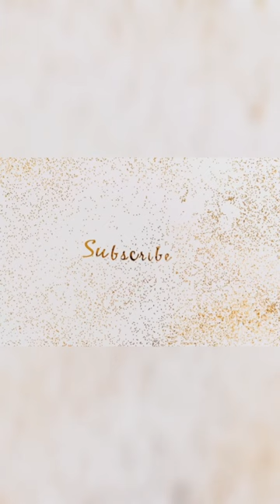top 3 basket ball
JJ JONEX Kids Slamz Basketball Size 3 (MYC) (YELLOASKW)
Name: JJ JONEX Kids Slamz Basketball Size 3 (MYC) (YELLOASKW)
Brand: JJ Jonex
Size: 3
Water Resistance: Water Resistant
Net Quantity (N): 1
Made from the finest quality rubber for the outer, this basketball has a pebbled finish all over that gives you a great grip and better control. Durable and sturdy, this Basketball gives you a great game whether you play in indoor arenas or hard outdoor surfaces.Made to meet professional standards, the Basketball is made from rubber which can be used for indoor as well as outdoor play.

Basketball For Kids Premium Quality Junior Size -3-Green+ Black Pump
Name: Basketball For Kids Premium Quality Junior Size -3-Green+ Black Pump

Black Basketball 7no
Name: Black Basketball 7no

Size: 7
Water Resistance: Non-Water Resistant
Country of Origin: India

new basketball 2023

new basketball shoes 2023

new basketball anime 2023

basketball wives new season 2023

new balance basketball circuit 2023

basketball season new york 2023

new basketball movie 2023

basketball games new york feb 2023

new balance basketball circuit 2023 schedule

new basketball shoes coming out 2023

basketball new york february 2023

basketball games new york april 2023

new balance aau basketball circuit 2023

new adidas basketball shoes 2023

basketball new york august 2023

basketball games new york august 2023

2023 best basketball recruits

basketball class of 2023

class of 2023 basketball recruits

new basketball books 2023

best new basketball shoes 2023

new mexico high school basketball bracket 2023

boise state vs new mexico basketball prediction 2023

new balance basketball shoes 2023

class of 2023 basketball rankings new york

class of 2023 basketball rankings new jersey

new season of basketball wives 2023 cast

class of 2023 basketball

class of 2023 nba

new basketball documentary 2023

new d1 basketball teams 2023

new york basketball games december 2023

new basketball jersey design 2023

who will be in the 2023 nba draft

who is in the 2023 nba draft

new 2023 espn basketball rankings

new england 2023 basketball rankings

what games are coming out in 2023

what movies are coming out 2023

basketball games new york february 2023

new basketball film 2023

new york state basketball hall of fame 2023

new basketball shoes for 2023

basketball games new york june 2023

new york basketball games july 2023

basketball games new york september 2023

basketball games new york october 2023

basketball games in new orleans 2023

basketball game new york may 2023

new york high school basketball player rankings 2023

top high school basketball players in new jersey 2023

new mexico high school basketball player rankings 2023

happy new year 2023 basketball

new hampshire high school basketball player rankings 2023

new york high school basketball team rankings 2023

new mexico high school basketball state tournament 2023

new york high school basketball rankings 2023

new york state high school basketball rankings 2023

happy new year 2023 basketball images

basketball games in new york january 2023

new basketball shoes coming in 2023

basketball games in new york december 2023

new basketball shoes in 2023

2023 basketball top recruits

2023 nba recruiting class

2023 top basketball players

basketball games new york january 2023

new jersey basketball recruits 2023

top high school basketball teams in new jersey 2023

basketball new jordans 2023

2023 new jersey state basketball tournament

basketball new york july 2023

lsu basketball 2023

2023 new jersey basketball rankings

louisiana 2023 basketball rankings

lsu basketball 2023 schedule

basketball games new york march 2023

new mexico state basketball roster 2023

new molten basketball 2023

new mexico basketball roster 2023

new mexico basketball 2023

new mexico state basketball 2023

2023 new mexico high school basketball tournament

new nike basketball